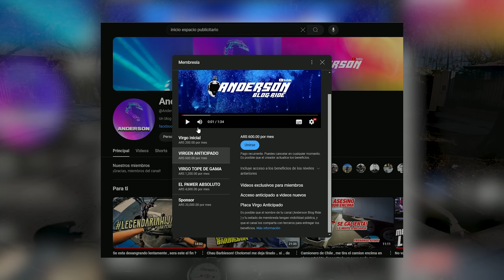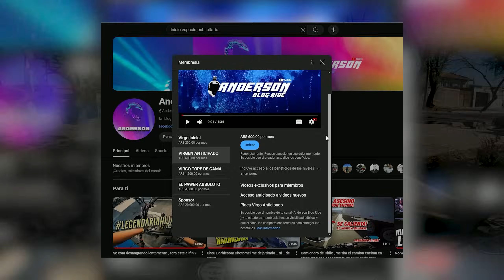GASTE $$$ EN LA LEGENDARIASKAU | EN TU CARA PERDIDA DE ACEITE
En este episodio llevamos la moto al cirujano para una operacion mayor.

💣Unite y mira los videos antes que nadie , ademas salis en la placa al inicio y al final de cada video!

Para preguntas consultas .